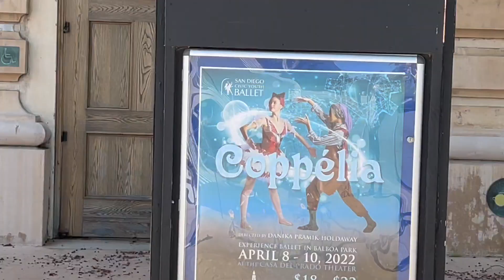San Diego Gastando NADA! | La Jolla | Balboa Park | Sunset Cliffs | Motorhome Pela Califórnia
Finalmente o clima deu trégua e tivemos a chance de explorar alguns dos pontos turísticos que tornam San Diego uma das cidades mais visitadas da Califórnia. Só tem um porém: Tudo no 0800. Além de termos gastado muito com combustível  no último mês pra chegar na Califórnia, quando chegamos encontramos preços ainda mais exorbitantes, o que forçou bastante o nosso orçamento. Pra compensar, optamos por fazer apenas programas gratuitos durante nossa estadia em San Diego.

Thaiza começou curtindo a famosa região de La Jolla com suas praias cercadas de focas e leões marinhos. Depois visitou o maior parque da cidade: Balboa Park. E não pudemos deixar de conferir o pôr-do-sol espetacular no Sunset Cliffs.

Mesmo sem gastar um tostão, deu pra aproveitar bastante o que San Diego tem a oferecer.

0:00     Introdução
0:09     La Jolla
6:14     Consertando o Monitor
8:00     Balboa Park
13:37   Piscina no KOA
14:14   Sunset Cliffs

Quem somos nós? Pedro, Thaiza Lisa e Louise são uma família que resolveu experimentar uma vida nômade vivendo num motorhome por um ano pra conhecer boa parte dos Estados Unidos.

Documentamos essa viagem aqui no canal do YouTube com vídeos semanais e damos dicas pra sua viagem de Motorhome nos EUA.